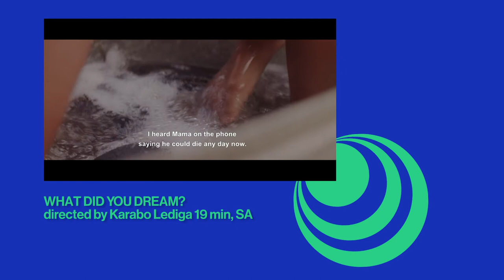Press Conference Film O'Clock International Festival - announcing Short Film Competition selection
Film O’Clock International Festival proudly announces its first Short Film Competition selection, which can be watched on the Festival Scope platform, from February 27 to March 3, 2021, in all the five participating countries of the festival: Lithuania, Romania, Greece, Egypt, and South Africa. The tickets will be on sale starting on Friday, 19th.
Titles from the Short Film Competition selection:
🇷🇴 Bucharest Seen from Above, directed by Andrei Răuțu, 17 min, RO
🇱🇹 Community Gardens, directed by Vytautas Katkus, 15 min, LT
🇷🇴 Contraindications, directed by Lucia Chicoș, 19 min, RO
🇱🇹 Dummy, directed by Laurynas Bareiša, 13 min, LT
🇿🇦 Mthunzi, directed by Tebogo Malebogo, 9 min, SA
🇷🇴 My father’s shoes, directed by Anton & Damian Groves, 18 min, RO
🇱🇹 One Life, directed by Marija Stonyte, 19 min, LT
🇬🇷 Pathologies of Everyday Life, directed by Alexandros Papathanasopoulos, 11 min, GR
🇬🇷 Postcards from The End of The World, directed by Konstantinos Antonopoulos, 23 min, GR
🇪🇬 Sunday At Five, directed by Sherif El Bendary, 17 min, EG
🇿🇦 The Letter Reader, directed by Sibusiso Khuzwayo, 29 min, SA
🇬🇷 The Mouse Story, directed by Miltiades Christidis, 15 min, GR
🇪🇬 The Promised, directed by Ahmed Elghoneimy, 19 min, EG
🇪🇬 Ward’s Hanna Party, directed by Morad Mostafa, 22 min, EG
🇿🇦 What Did You Dream? directed by Karabo Lediga, 19 min, SA
The audience will choose through an online vote THE BEST SHORT FILM prize of 1000 Euro.